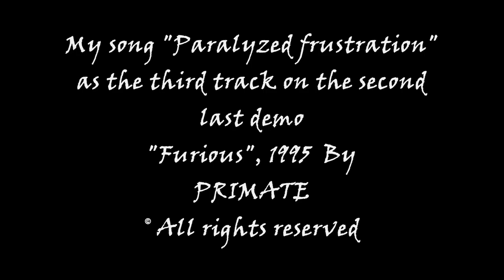PRIMATE - Paralyzed frustration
Ok folks, this music video is from the second and last PRIMATE demo "Furious", 1995